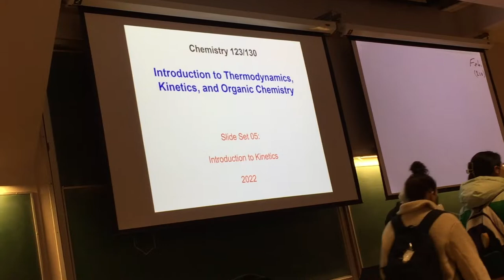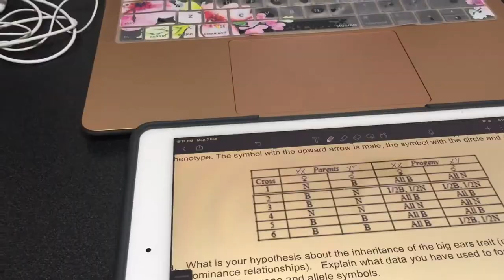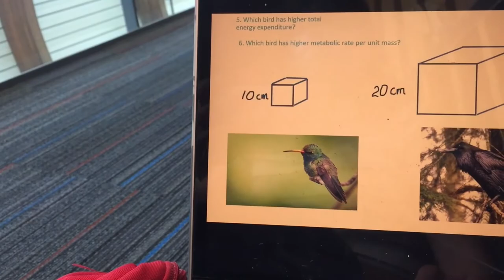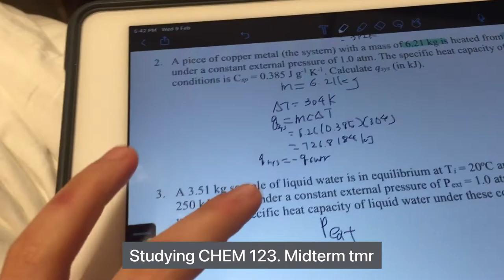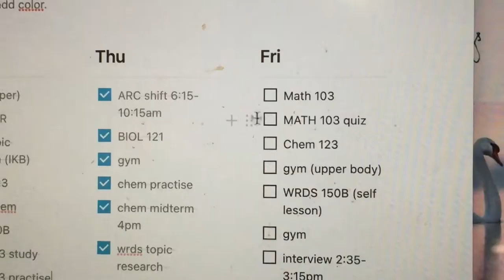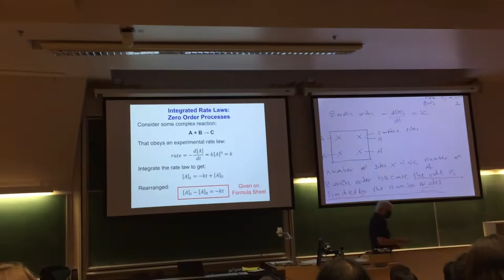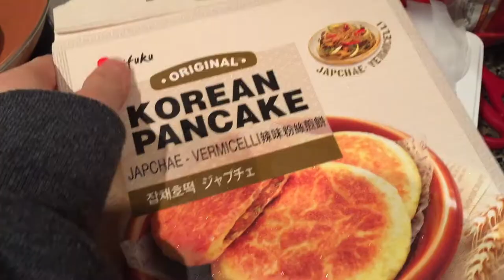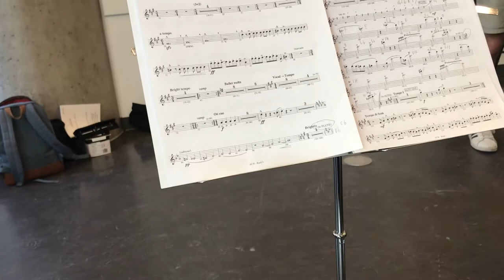Back to in person class! | midterm season, study vlog, UBC life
Hi friends,

Finally, we are back to in-person classes with a hectic week of midterms and assignments. I really love in person classes as I get to hang out with friends, see the professor and have more fun!

I'm glad I can still share my journey through Youtube!

Comment down what you want to see in my UBC life or just come say hi in the comments! 💓

✮Strawmates✮
Reusable straw + bbt kit

(worth getting!)

✮Retea Cup✮
Reusable cup + straw + bow cozies + bbt kit

cheers,
Michelle